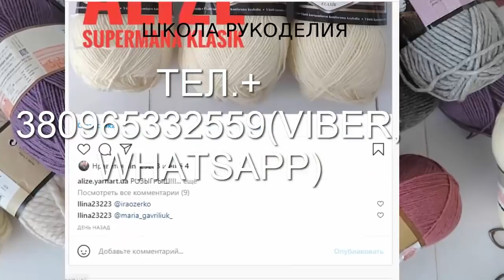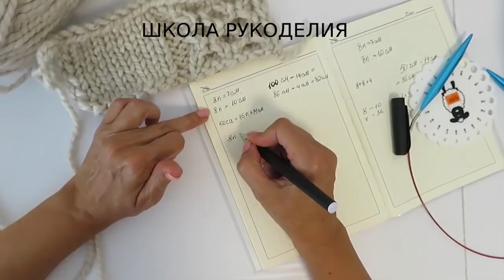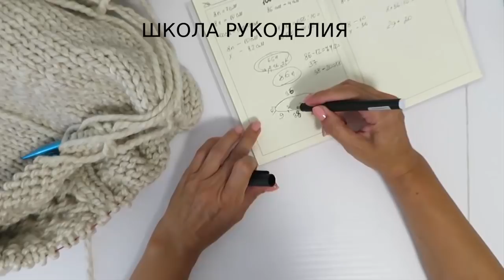ВЫ НЕ ПОВЕРИТЕ!!!!!ОРИГИНАЛЬНЫЙ И СТИЛЬНЫЙ ЖИЛЕТ ЗА ОДИН ДЕНЬ. зимние вещи. вязание на осень спицами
ВЫ НЕ ПОВЕРИТЕ!ОРИГИНАЛЬНЫЙ И СТИЛЬНЫЙ ЖИЛЕТ ЗА ОДИН ДЕНЬ.

зимние вещи вязание на осень плечевые изделия вязание моделей с описанием